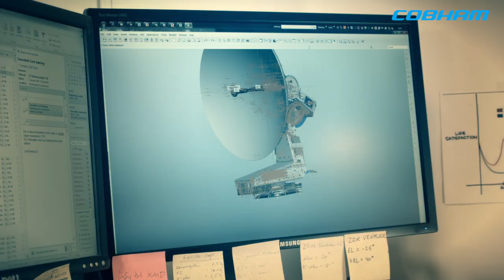Cobham SATCOM – SAILOR: From Design to Installation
Cobham SATCOM's SAILOR products are designed and produced globally, drawing on decades of experience and the highest level of design engineering expertise. From radio technologies to satellite communications, your Cobham SATCOM SAILOR solution will not only meet your requirements, but exceed your expectations.